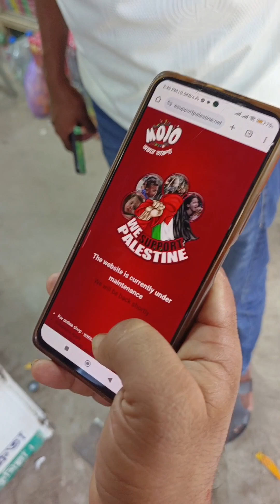মজু খেলেই কি ( ফ্রি লে তেনী ) ১ টাকা পাবে.? মজু কোম্পানি থেকে যে কারনে টাকা পাবে না।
মজু খেলেই কি ( ফ্রি লে তেনী )  ১ টাকা পাবে.?
মজু কোম্পানি থেকে যে কারনে টাকা পাবে না ( ফ্রি লে তেনী ) দেখুন